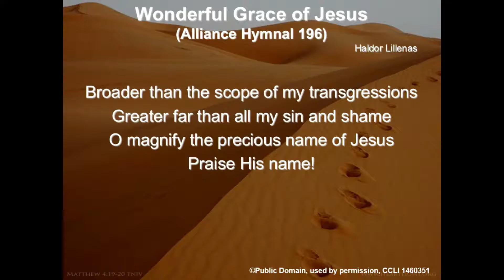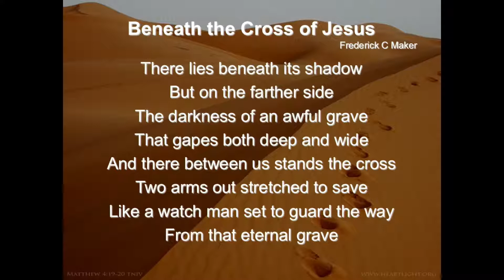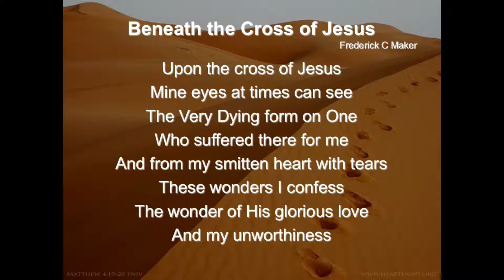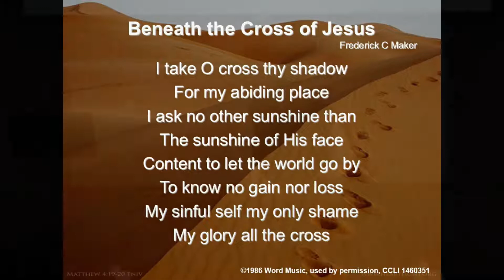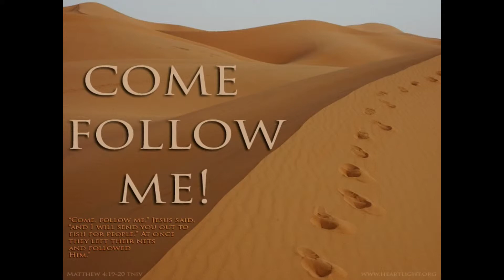"A Warning Against Pride" - 3/27/22 - Galatians 5:24-26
Good morning!  It is Sunday March 27th.  Please join Florence Alliance Church for our morning service.  For those that cannot join us for in-person service this morning, please join us with this live-stream.

You may follow the outline below for the sermon:
Paul’s warning against pride:
I. We are to guard against being __________.
II.  We are to guard against _____________ each other.
 Suggestions:
III. We are to guard against _____________ each other.